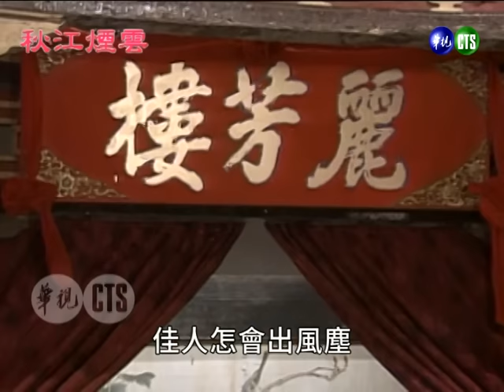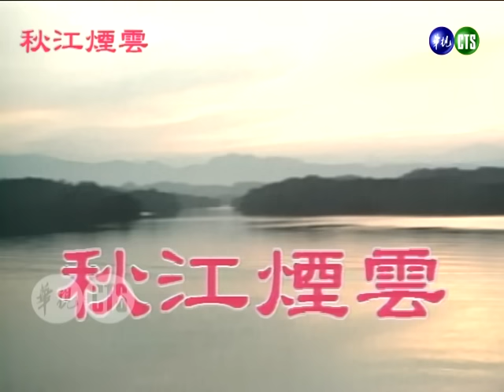【懷舊葉青歌仔戲】秋江煙雲 第8集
《秋江煙雲》是華視1991年7月22日～1991年12月2日播出的電視歌仔戲，由葉青、狄鶯、楊懷民、唐美雲、林雯雯、陳秀嫦、談學斌等人主演，共20集。
劇情摘要：
丁桂秋不告而別，要去西湖找克威報仇...克威在溪邊發現的畫中美人，卻是一位只要榮華富貴的歌樓女子－白牡丹，一場歡喜成空幻，不知何處尋覓真正的賀蓮蓮...